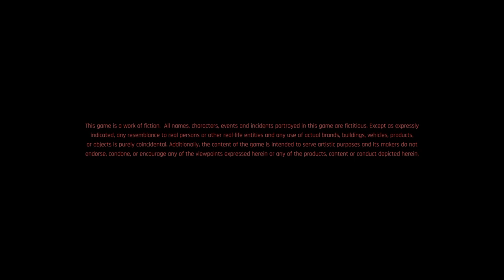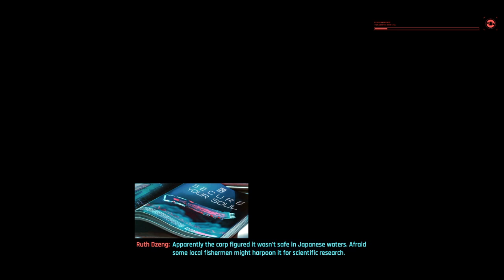Cyberpunk 2077 Walk Through Part 1